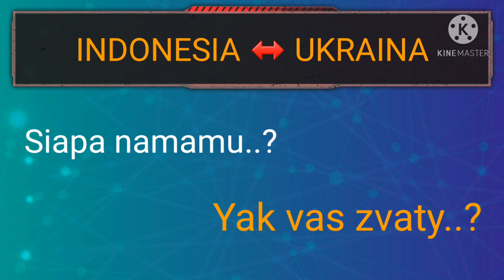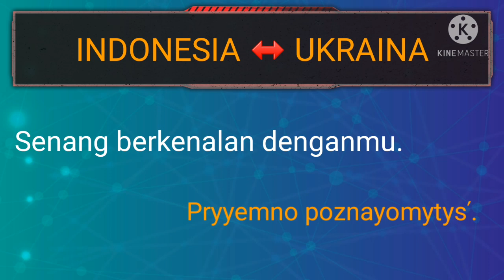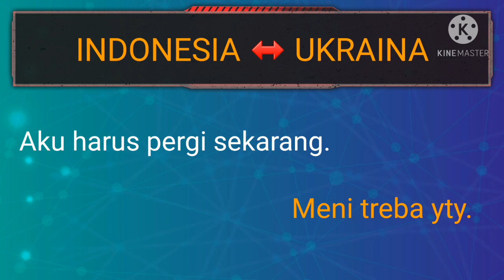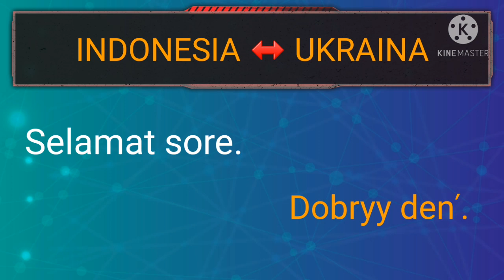Belajar bahasa asing.. Belajar bahasa Ukraina & Cara pengucapannya...